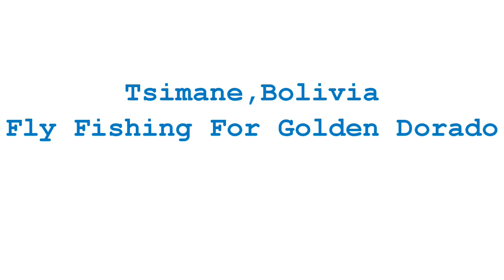Tsimane 3X - Fly Fishing For Golden Dorado in Bolivia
Tsimane in Boliva has heralded as THE destination to catch golden dorado on the fly. The ability to stalk huge dorado in clear mountain streams has set this apart from all other fly fishing destinations. Fishing from the Secure and Pluma lodges combines this incredible fly fishing with comfortable accommodation, top guides and excellent food carved out of the jungle. Tsimane 3X captures video of these creatures never seen before and will have you desperately wanting more.